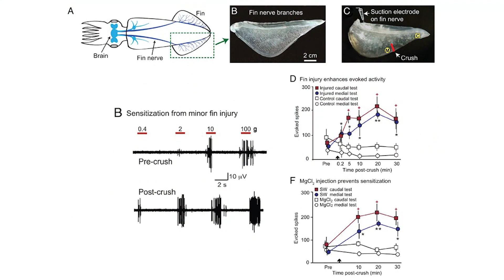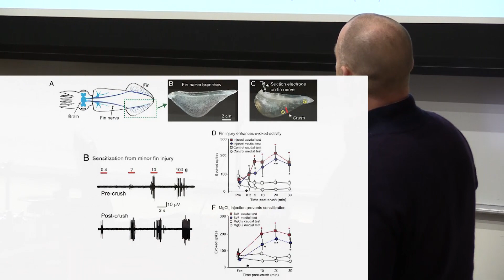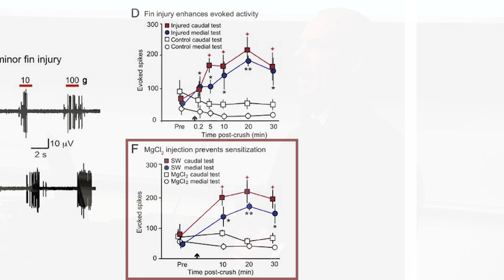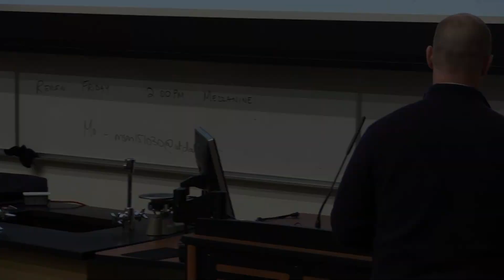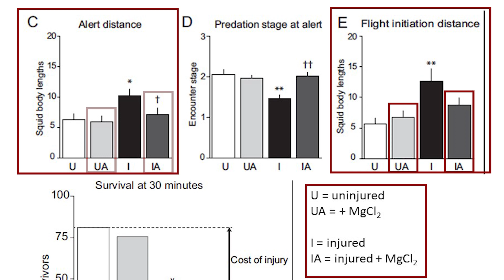The Evolutionary Advantage of Nociceptor Sensitization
Dr. Ted Price lectures about a set of experiments done in 2014 that shed light on the evolutionary advantage of nociceptor sensitization.